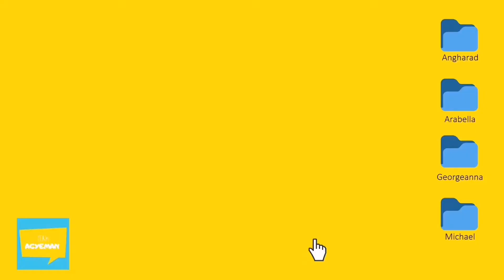Family Cactus | Vlog #21 | Team Agyeman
Another vlog from Team Agyeman!

Angharad and Arabella go to Penarth Pier with their cousins! Angharad shows us some flowers and a special package comes in the post!